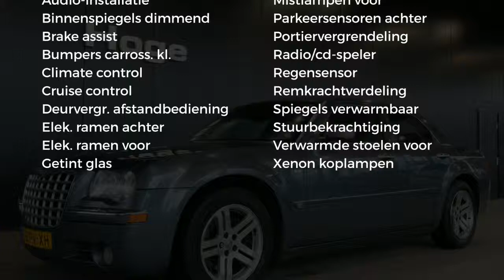Chrysler 300C 3.5 V6 Automaat Climate Control Stoelverwarming Rijklaarprijs Inruil Mogelijk!